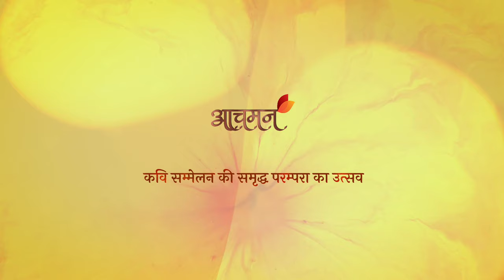Aachman || चिराग़ जैन के हास्य व्यंग्य || Kavi Sammelan || Chirag Jain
आचमन, एक विशुद्ध काव्य परम्परा का निर्वहन है जहाँ कविता के सही मायने बताने का प्रयास किया जाता है। कवि सम्मेलन की छवि को बेहतर बनाते हुए आचमन, कवि सम्मलेन और मुशायरे की दुनिया में अनूठी पहचान बना रहा है।

Aachman is a continuation of a pure poetic tradition where an attempt is made to convey the true meaning of poetry. While improving the image of Kavi Sammelan, Aachman is creating a unique identity in the world of Kavi Sammelan and Mushaira.